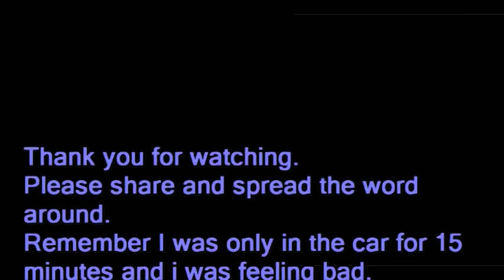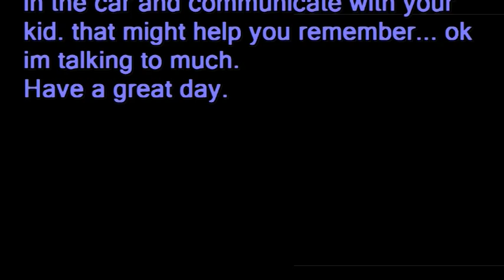10 Minute Hot Car Challenge!!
This is a very serious topic we should all be talking about. Its hot out! Its even hotter in a car. Please Be Carefull